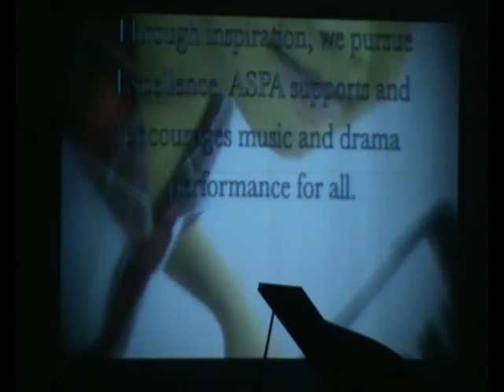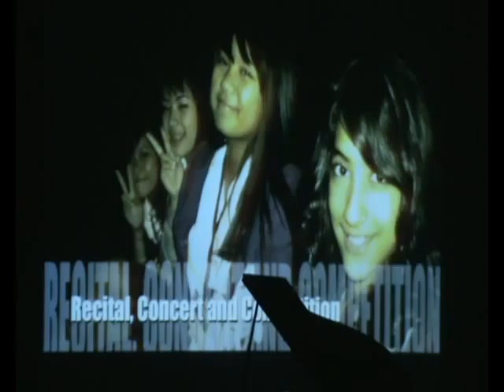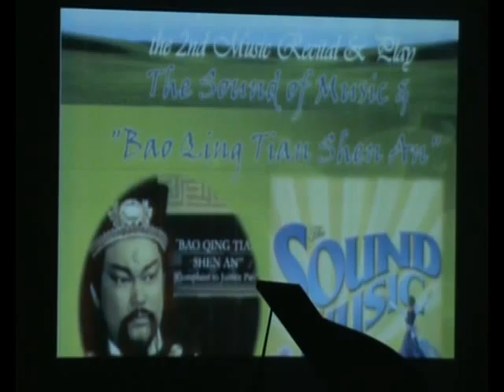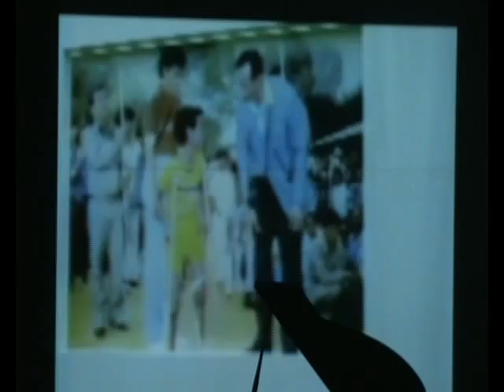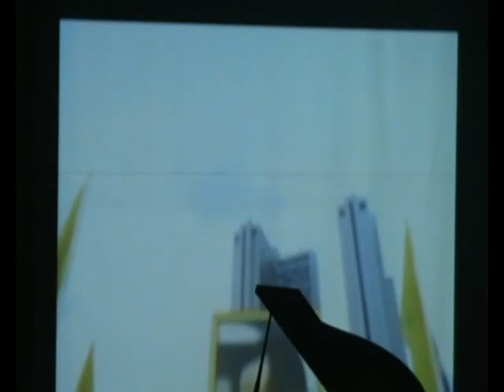Recital1.mp4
The 2nd Recital and play November 27th 2010 by Ms.Kitty (Music part1)